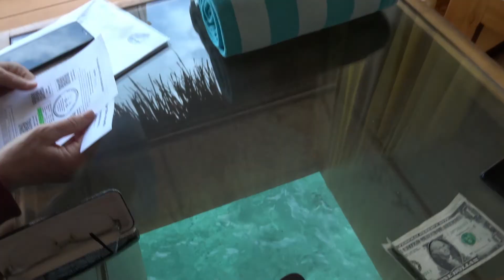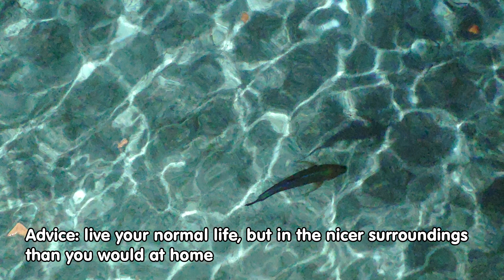Is it boring in Maldives?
It is often said that resorts in Maldives can be boring because you are stuck at one island with a given services.

Message: it is NOT boring if you opt for a proper and a bit lazy vacation. If you are for "adventures" or more active vacation, look for something else.

Fetarures: Thulhagiri, North Male resort, Maldives